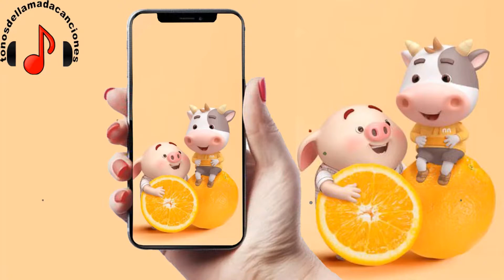Rockstar 2 descargar tonos de llamada | Tonos de llamada gratis | Tonosdellamadacanciones.com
Descargar tonos de llamada Rockstar 2 gratis para teléfonos en Tonosdellamadacanciones.com. Regístrese para recibir actualizaciones sobre las últimas canciones diarias en todo el mundo aquí.